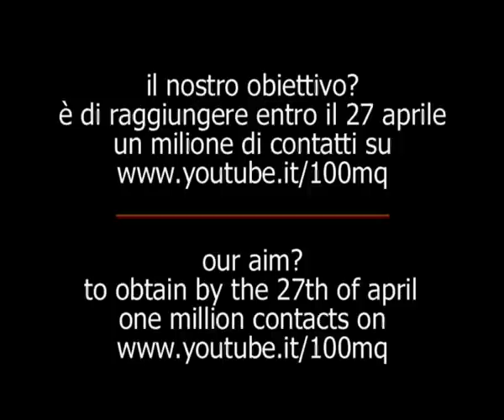100mq la prima trasmissione su facebook - 3°Puntata / Episode 3 sub eng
La 3°puntata di 100mq la prima trasmissione su facebook Dal14 Aprile tutti i giorni una nuova puntata alle ore 16:50 Episode 3 of 100sq.m. the first tv-show on facebook
Di Filippo Giardina Alfredo De Marco Paolo Perelli